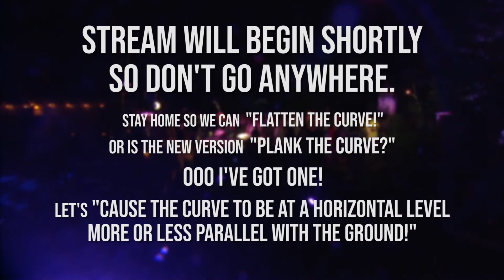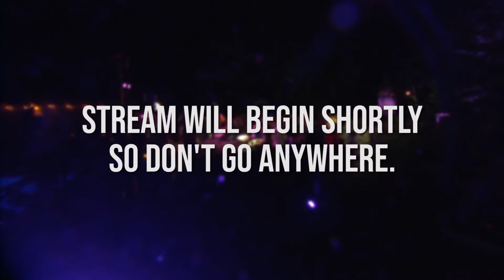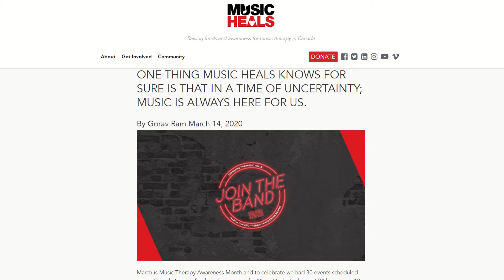Fiona Forbes Recaps Week 1 on the "Isolation Sessions"